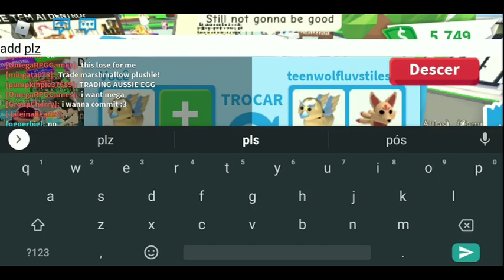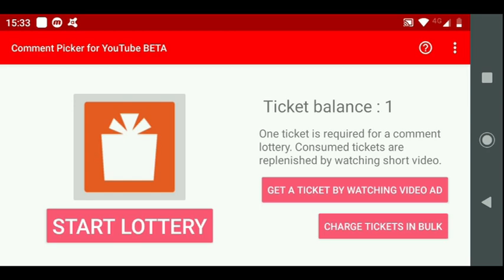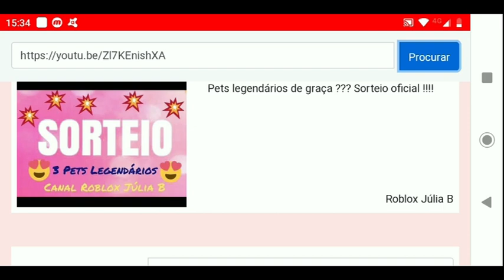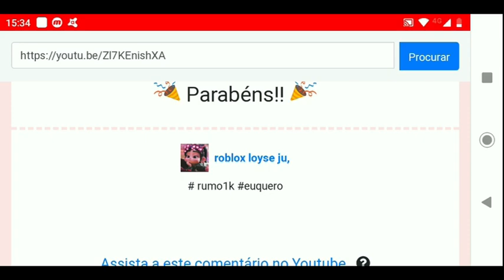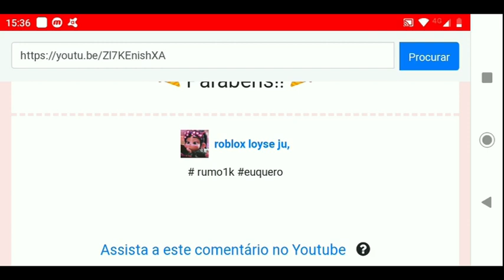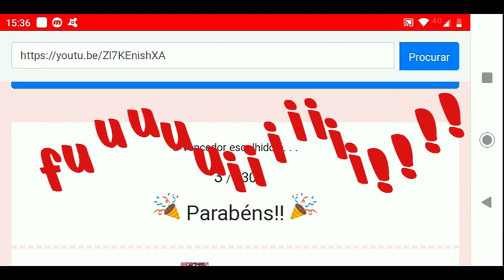Trocas no adopt me!!!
No vídeo de hoje, trocas e o incrível sorteio dos 3 pets legendários!!
Próxima meta: 1k de inscritos!!
Sorteio de 1 Pet Legendário Neon!!!